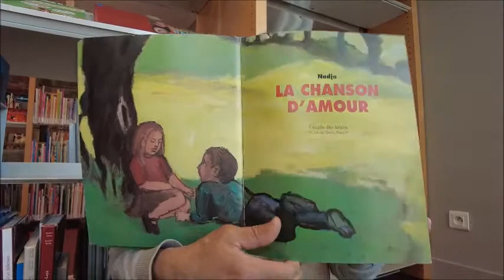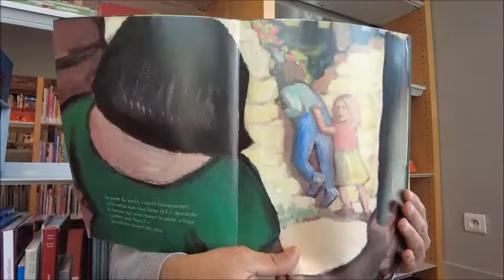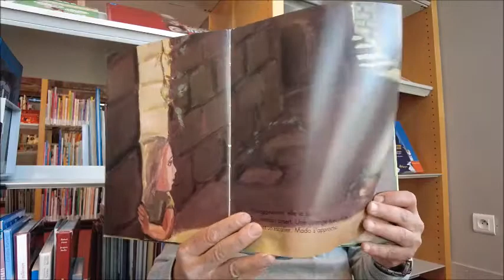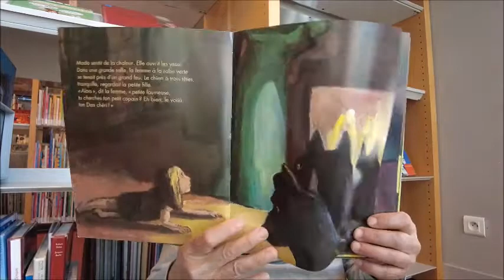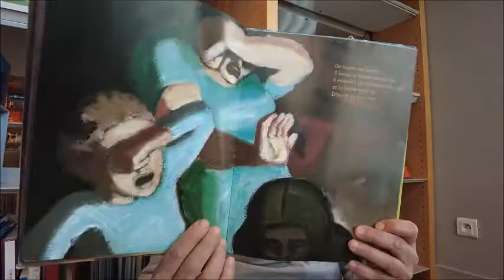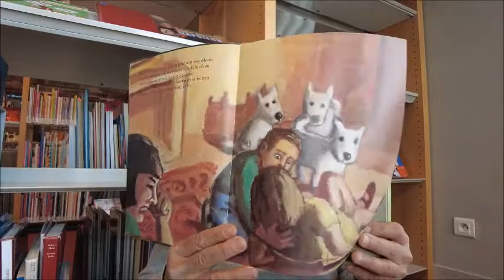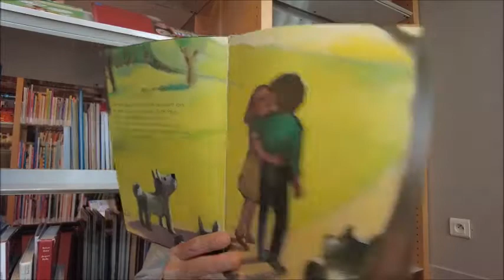Croqu'histoires : "La chanson d'amour", de Nadja (L'école des loisirs)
Ils ne se quittent pas. Ils s'aiment énormément. Ils ont même inventé une chanson pour eux, une chanson d'amour. Un jour, derrière un vieux mur, ils découvrent un jardin, le jardin d'une magicienne aux pouvoirs maléfiques...